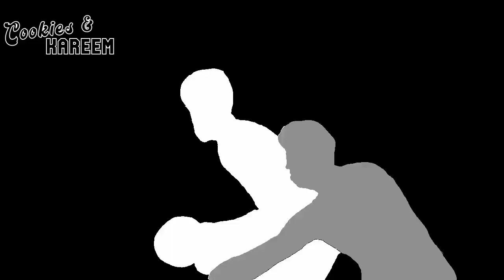Bradley Beal Highlights | Lakers vs. Wizards | 18th Dec 2022